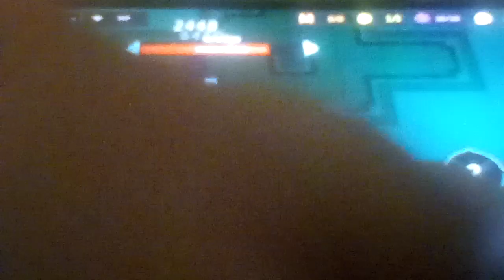Let's play Guardian Tales Part 217: We Help Claude Save The Civilians Of Demonshire